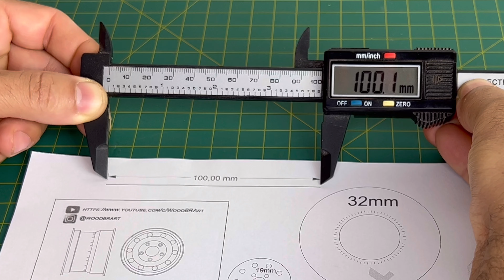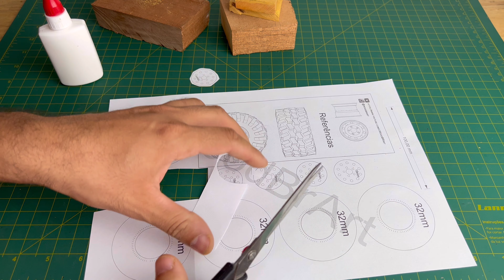Toyota Land Cruiser FJ40 (bandeirante) - Como fazer pneus de madeira com rolamento | Parte 01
Toyota Land Cruiser FJ40 (bandeirante) feita de madeira primeira parte